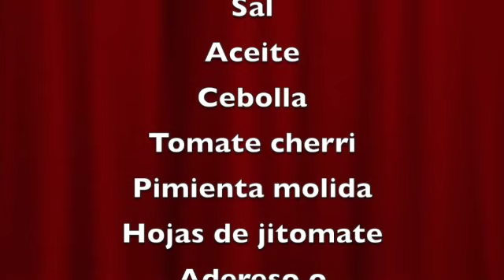Sandwich de pollo con hojas de jitomate